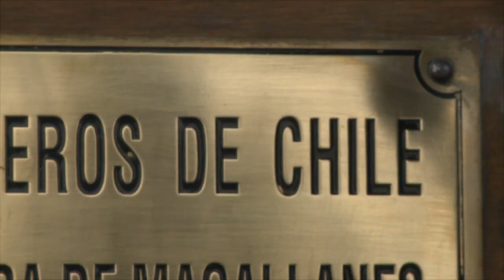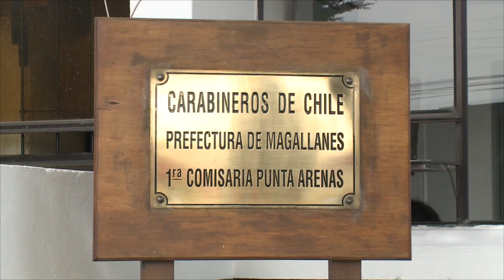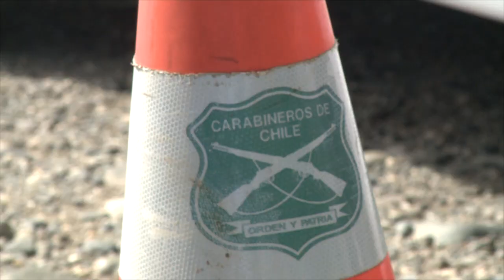Mujer detenida en calabozo de Carabineros se descompensa y fallece en hospital